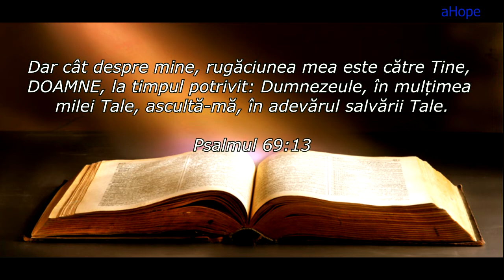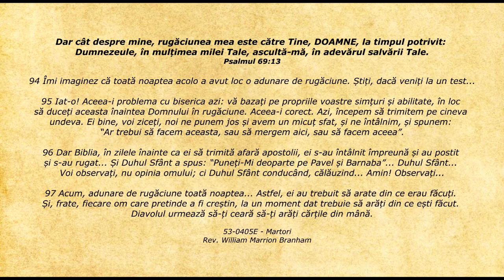Lifeline - Citatul zilei 10.03.2020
94 Îmi imaginez că toată noaptea acolo a avut loc o adunare de rugăciune. Știți, dacă veniți la un test...

95 Iat-o! Aceea-i problema cu biserica azi: vă bazați pe propriile voastre simțuri și abilitate, în loc să duceți aceasta înaintea Domnului în rugăciune. Aceea-i corect. Azi, începem să trimitem pe cineva undeva. Ei bine, voi ziceți, noi ne punem jos și avem un micuț sfat, și ne întâlnim, și spunem: “Ar trebui să facem aceasta, sau să mergem aici, sau să facem aceea”.

96 Dar Biblia, în zilele înainte ca ei să trimită afară apostolii, ei s-au întâlnit împreună și au postit și s-au rugat... Și Duhul Sfânt a spus: “Puneți-Mi deoparte pe Pavel și Barnaba”... Duhul Sfânt... Voi observați, nu opinia omului; ci Duhul Sfânt conducând, călăuzind... Amin! Observați...

97 Acum, adunare de rugăciune toată noaptea... Astfel, ei au trebuit să arate din ce erau făcuți. Și, frate, fiecare om care pretinde a fi creștin, la un moment dat trebuie să arăți din ce ești făcut. Diavolul urmează să-ți ceară să-ți arăți cărțile din mână.